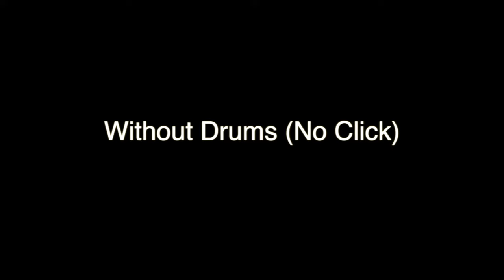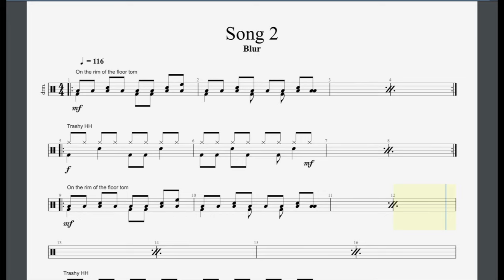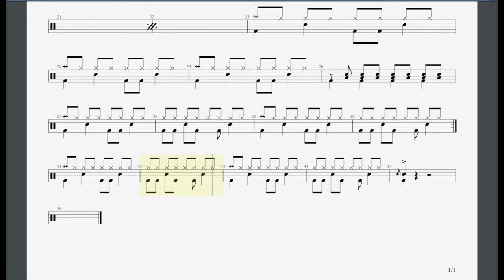Song 2 Trinity Grade 2 Drums